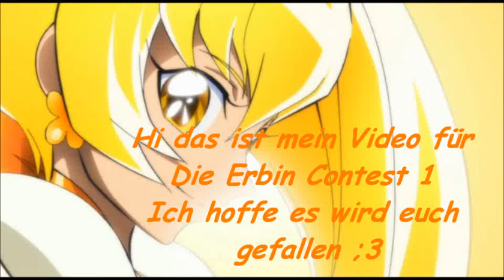Itsuki Myoudouin/Cure Sunshine - Louder (Die Erbin Contest Runde 1)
Hello there!♥
This is my Video for the ''Die Erbin'' story's Contest hosted by Lotte aka. LAJ7586903c3.
Well, since Itsuki aka. Cure Sushine is my second favorite Cure, I thought about using her!♥ I wish there would be more Videos on YouTube about her!;w; Then, I began thinking about which song to use and later saw and amazing Mep part of Hotarou aka. TheOtaku404 in which she edited with this song! Thanks alot Hotarou, you really inspirated me alot! I love your wonderful Part!^o^ So as a little thank you from me, I decided you dedicate it to her!♥

• Song: Louder by Charice
• Anime: Heartcatch Pretty Cure!